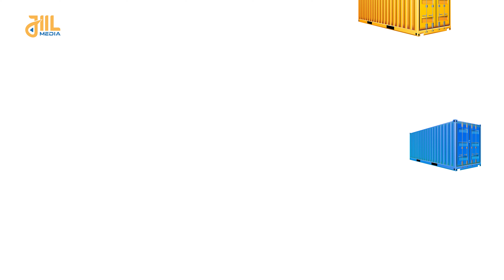Maxad ka og tahay micnaha ay u tagan tahay tirada 974, iyo garoonka guur guura ee qatar?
Maxaad ka og tahay micnaha ay u taagan tahay tirada 974, iyo garoonka guur guura ee qatar?